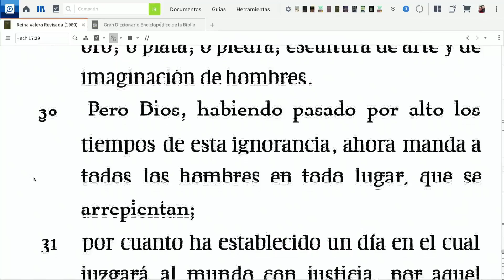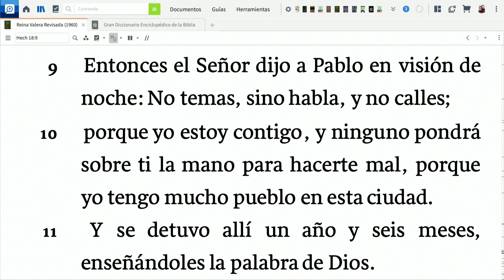Héctor Martínez febrero 16 -2022